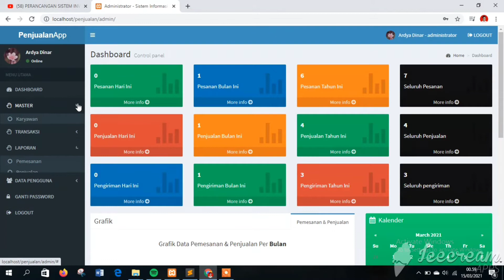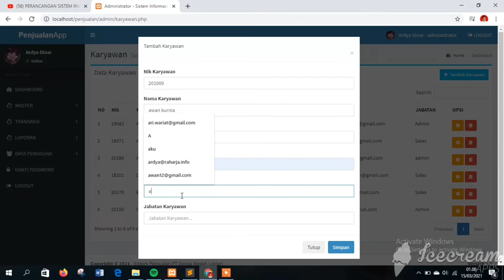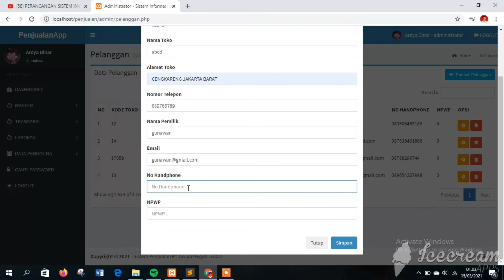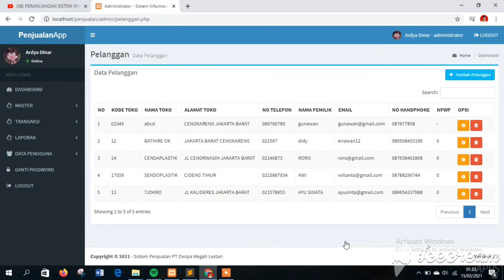1611491340_Ardya Dinar Ayu Rizky_Kategori I